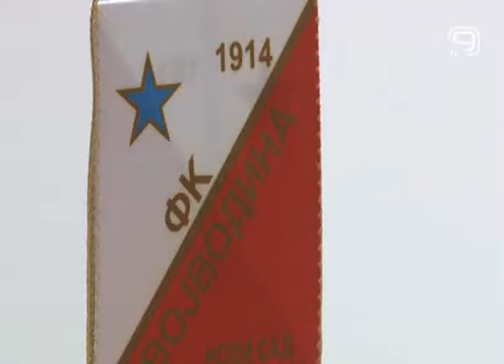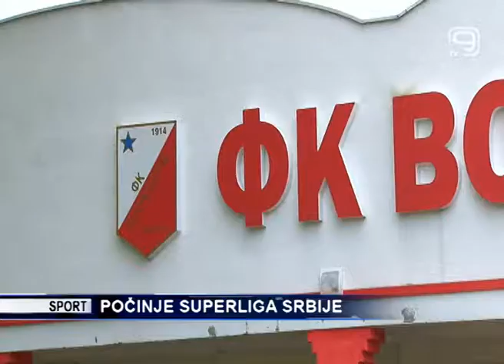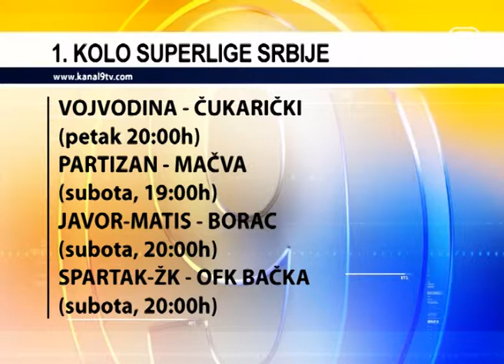TV KANAL9, NOVI SAD: Sutra počinje Superliga Srbije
Nakon letnje pauze, u petak počinje nova sezona Superlige Srbije utakmicom Vojvodina - Čukarički koja će biti odigrana na stadionu "Karađorđe".